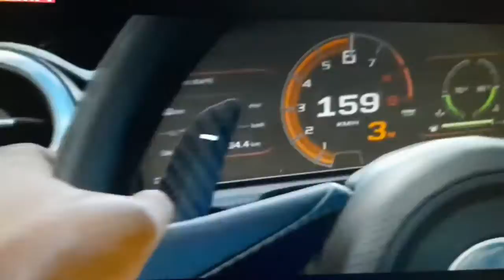Selamat ulang tahun volt channel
Hari ini aku ulang tahun ya teman teman, Tapi aku ulang tahunnya tanggal 27 april 2021. Video ini "Coming Soon."
         LANGGANAN:

              Video lainnya:

Terima kasih, semoga harimu menyenangkan!